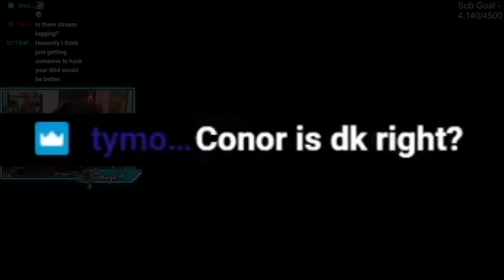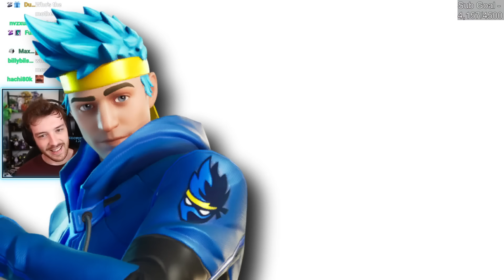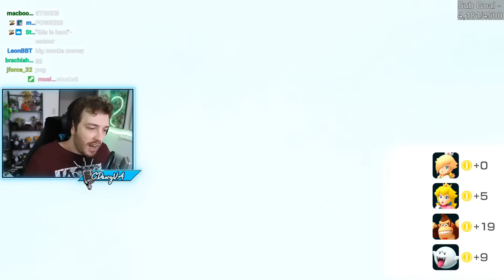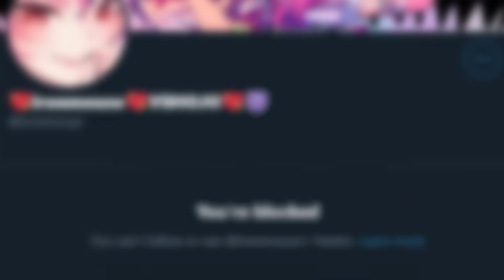I Got Blocked By Another VTuber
Today I'm playing Mario Party with Himehajime, Nyanners and Ironmouse and finally proving that I'm the ultimate gamer even when they team up against me.